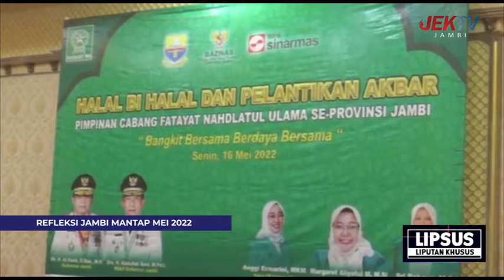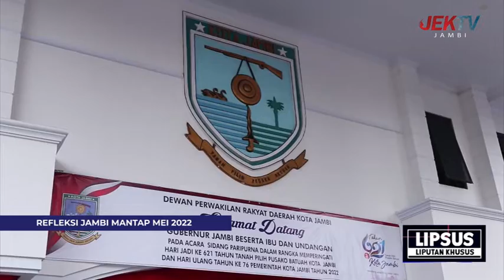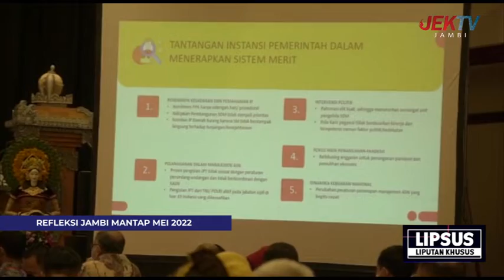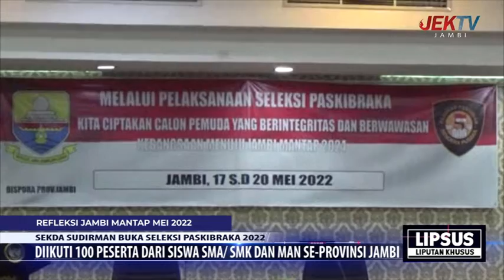KALEIDOSKOP REFLEKSI JAMBI MANTAP MEI 2022